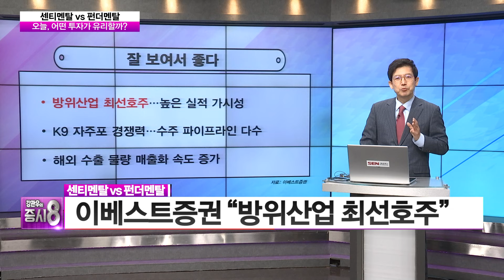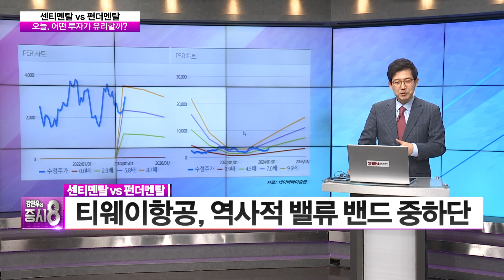[강관우의 센티펀더] 센티멘탈 ‘한화에어로스페이스’ vs 펀더멘탈 ‘티웨이항공’ │ 종목분석, 방산, 항공, LCC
■증시8-센티멘탈vs펀더멘탈

센티멘탈 종목 : 한화에어로스페이스
방산주, 다시 불붙나?
DB금융투자 "확실한 실적 모멘텀"
이베스트증권 "방위산업 최선호주"
한화에어로스페이스, 영업이익률 개선 지속 추세

펀더멘탈 종목 : 티웨이항공
저가항공사 中, 두드러진 주가 강세
이베스트증권 "주가 재평가 기대"
EU 정보요청 마무리 국면